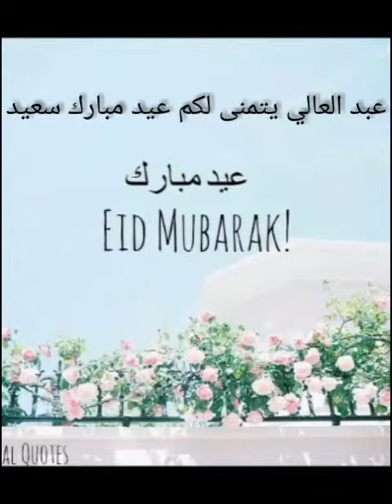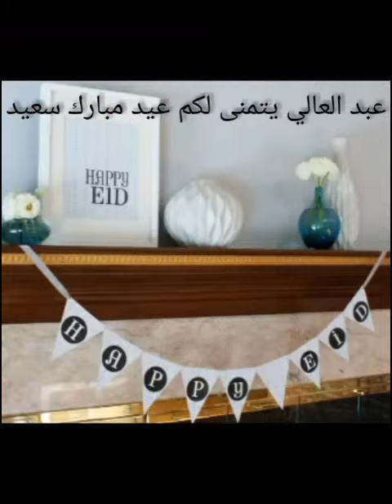عيدكم مبارك سعيد وكل عام وانتم ⁦❤️ بخير